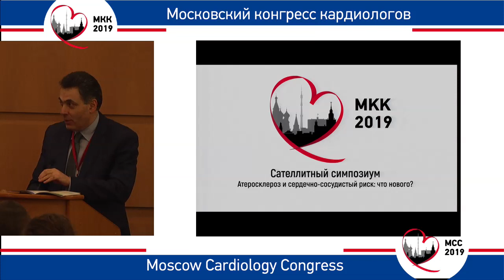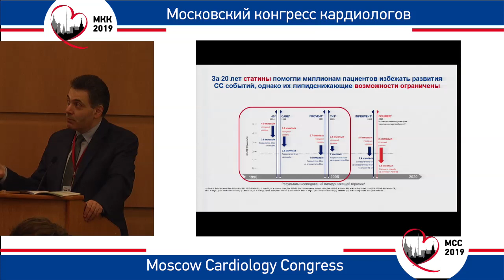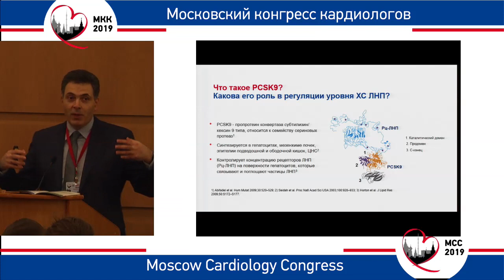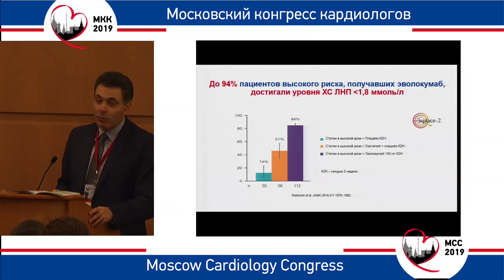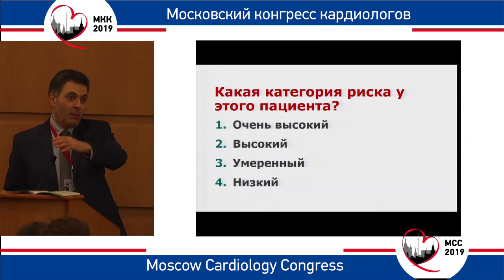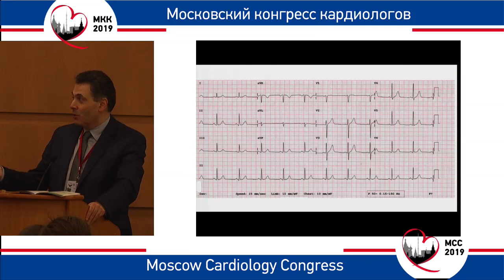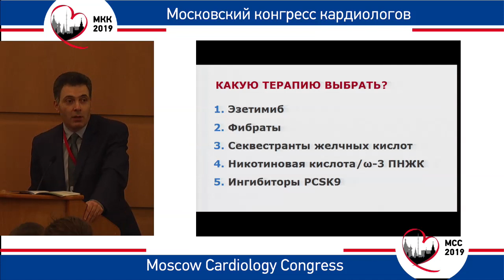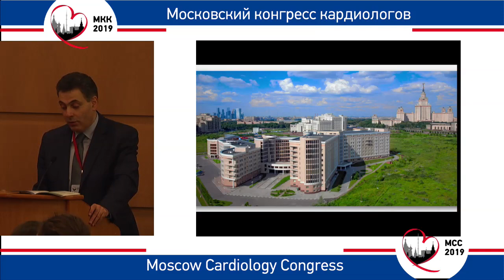Мацкеплишвили С.Т. Как управлять сердечно-сосудистым риском, следуя рекомендациям по лечению...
8-9 октября 2019 года

С.Т. Мацкеплишвили - «Как управлять сердечно-сосудистым риском, следуя рекомендациям по лечению атеросклероза?»

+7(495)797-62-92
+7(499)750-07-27